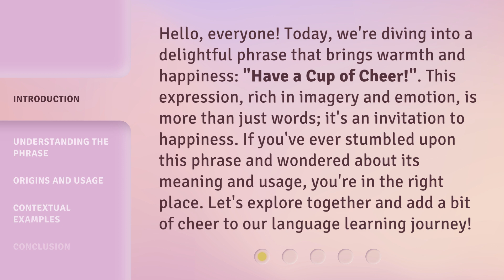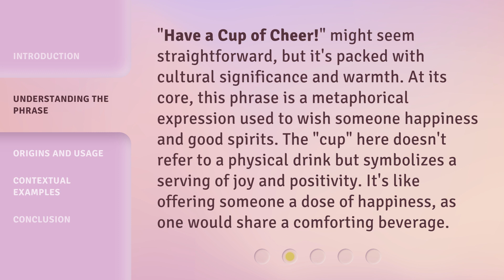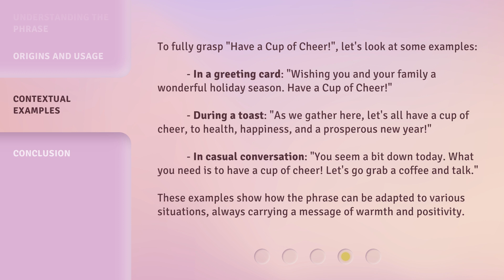"Unveiling Joy: The Essence of 'Have a Cup of Cheer!'"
Unveiling Joy: The Essence of 'Have a Cup of Cheer!' • Experience the pure essence of joy in 'Have a Cup of Cheer!' as we uncover the magic behind spreading happiness and positivity. Get ready to be uplifted and inspired!

00:00 • Introduction - "Unveiling Joy: The Essence of 'Have a Cup of Cheer!'"
00:38 • Understanding the Phrase
01:09 • Origins and Usage
01:40 • Contextual Examples